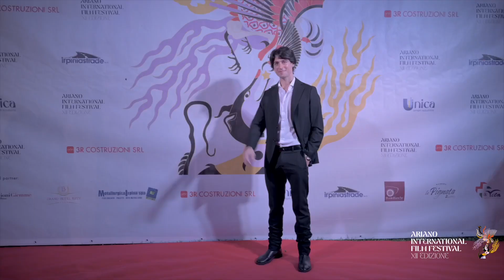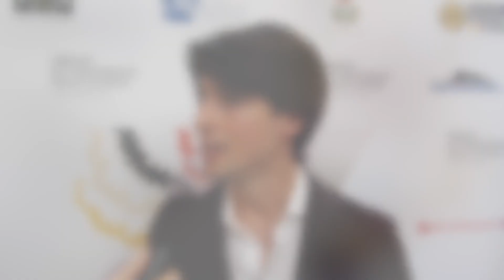Carmine Buschini - Intervista AIFFtv 2024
Carmine Buschini, giovane attore di talento noto al grande pubblico per le serie di successo "Braccialetti rossi" e "Cuore", si racconta ad AIFFtv!
Abbiamo parlato della sua vocazione attoriale, di esperienze vissute sul set e della calorosa accoglienza riservata dai fan presenti all'Ariano International Film Festival!

🎤 Luca Castagnozzi
🎥 Alfonso della Rocca, Carmine Vitillo, Gerardo Falce, Giulio De Dominicis, Marco Peluso